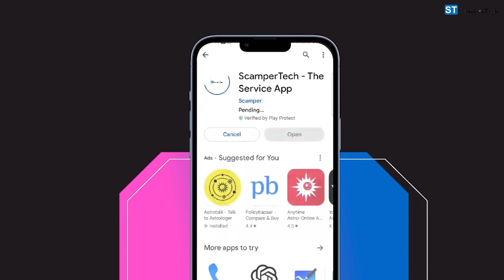গোয়ালাবস্তি জমি বিবাদে খুনের মামলায় ধৃত ৫